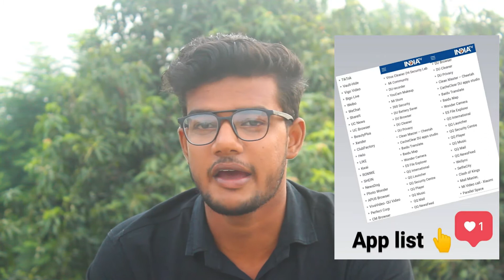Tik Tok Ban In India || Pubg Ban in india ? || Banned Tik Tok In India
Tiktok Banned in India By the Government of india [ Hindi ] : The ministry of electronics and information technology said the apps have been banned because they are prejudicial to the sovereignty, integrity and defence of India.

Full list of Chinese apps

1. TikTok
2. Shareit
3. Kwai
4. UC Browser
5. Baidu map
6. Shein
7.Clash of Kings
8.  battery saver
9. Helo
10. Likee
11. YouCam makeup
12. Mi Community
13. CM Browser
14. Virus Cleaner
15. APUS Browser
16. ROMWE
17. Club Factory
18. Newsdog
19. Beauty Plus
20. WeChat
21. UC News
22. QQ Mail
23. Weibo
24. Xender
25. QQ Music
26. QQ Newsfeed
27. Bigo Live
28. SelfieCity
29. Mail Master
30. Parallel Space
31. Mi Video Call – Xiaomi
32. WeSync
33. ES File Explorer
34. Viva Video – QU Video Inc
35. Meitu
36. Vigo Video
37. New Video Status
38. DU Recorder
39. Vault- Hide
40. Cache Cleaner DU App studio
41. DU Cleaner
42. DU Browser
43. Hago Play With New Friends
44. Cam Scanner
45. Clean Master – Cheetah Mobile
46. Wonder Camera
47. Photo Wonder
48. QQ Player
49. We Meet
50. Sweet Selfie
51. Baidu Translate
52. Vmate
53. QQ International
54. QQ Security Center
55. QQ Launcher
56. U Video
57. V fly Status Video
58. Mobile Legends
59. DU Privacy